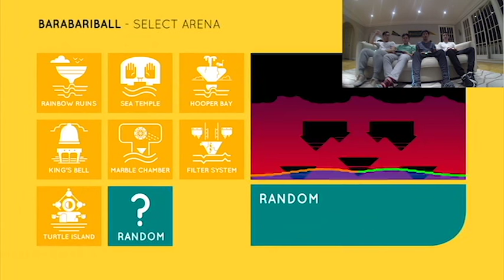Bara Bari Ball for Boba 2v2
BaraBariBall -SportsFriend
2v2 Losers Buy the others Boba!